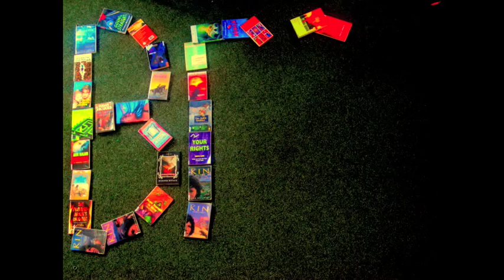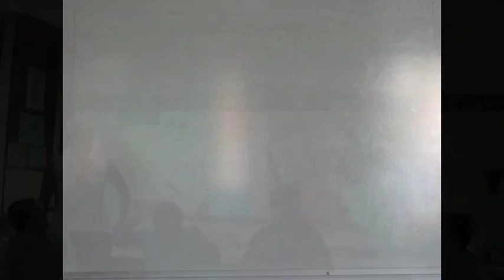BRCC to The Regis School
We had to create a film at the end of our Media Studies AS year, to show the transition from Bognor Regis Community College to The Regis School.   Thank you to all of those who let us film you! Records. Youtube PLEASE do not remove the music!